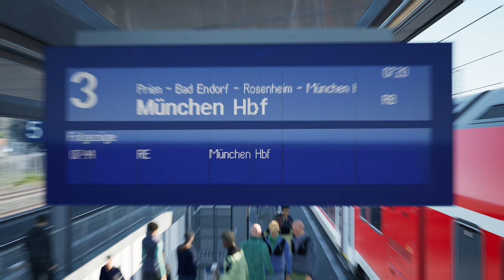Train Sim World 4 | Folge 146 | Dosto Soundmod | Rosenheim - Salzburg | BR 111 | MOD | TSW 4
Herzlich Willkommen zu einer Mod Vorstellung.

Viel Spass

Transparenz :

1. Bekomme ich die DLC's gratis?

2.Werde ich von DTG bezahlt Werbung zu machen?

3. Sind meine Bewertungen über DLC noch objektiv?

4. Bin ich dazu angehalten Werbung zu machen?